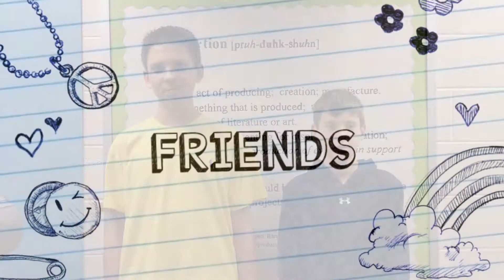What is it like to be a sixth grader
Take a look at what a day in the life of a sixth grader is like. You may see some friends from a few years ago, this was filmed in 2015.